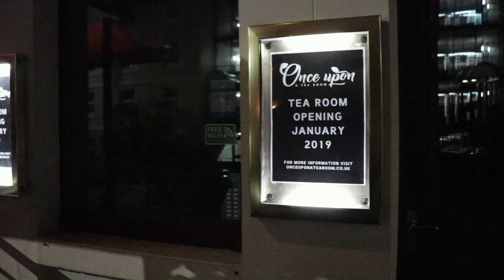Visiting Santa...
Episode - 54

Sorry this is late I've had a sickness bug - more in tomorrows video...